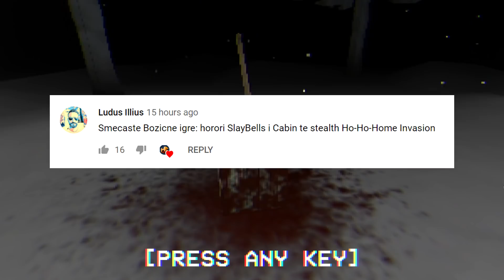IGRA KOJA MI JE UNIŠTILA BOŽIĆ - Slay Bells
Kupite naš merch (dostava po cijelom svijetu, blagdanska akcija u tijeku)